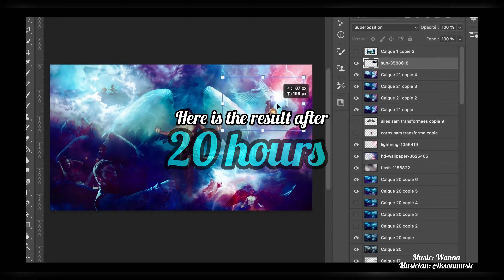I turn my drawings into surreal photos - Falling Angels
I turn my drawings into surreal photos... Here is the result of this drawing after 20 hours...

Leandrodecarvalho.art